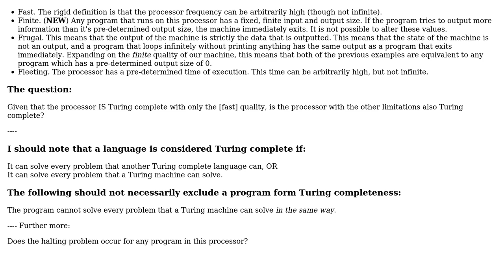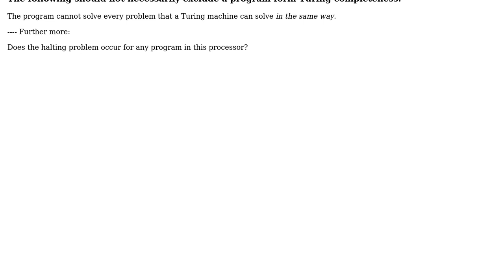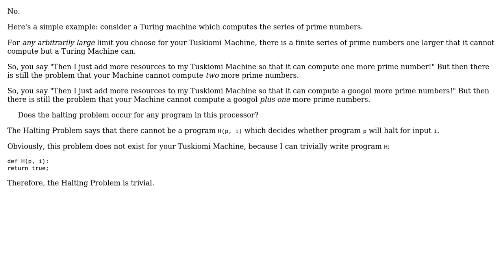Is a language which terminates in a given amount of real-time still Turing complete for all...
Software Engineering: Is a language which terminates in a given amount of real-time still Turing complete for all finite problems?

With thanks & praise to God, and with thanks to the many people who have made this project possible! | Content (except music & images) licensed under CC BY-SA | Music | Images & others | With thanks to user tuskiomi user Jorg W Mittag and the Stack Exchange Network Trademarks are property of their respective owners. You are responsible for your own actions.